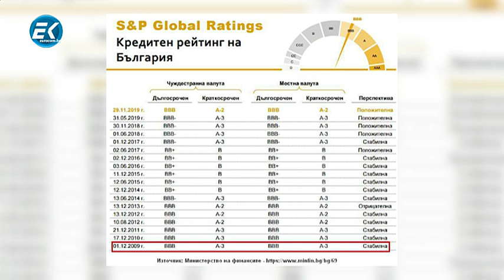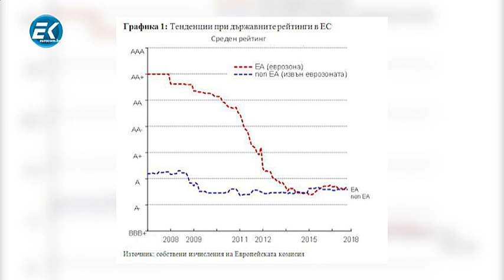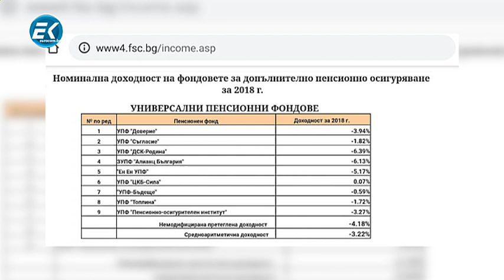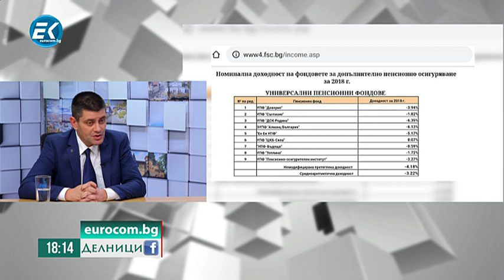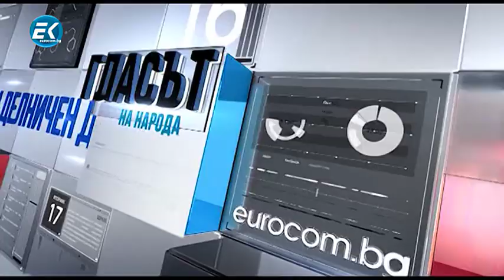Владимир Павлов - ПП Възраждане - 06.12.2019 ЧАСТ 1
🔸Не пропускайте да оставите своето мнение по дискутираните теми в раздела за коментари, както и да споделите видеото със своите приятели.